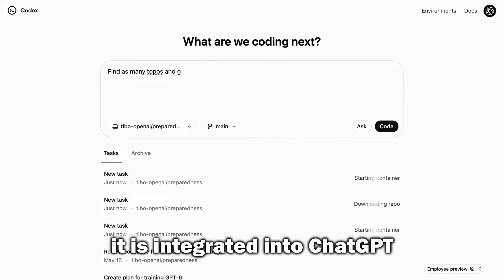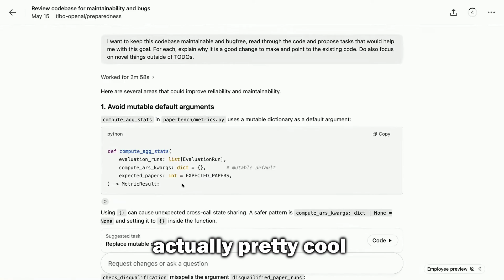Did OpenAI just kill Software Engineering with Codex? | My Stance on Vibe Coding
In this video, I share my honest thoughts on OpenAI’s new Codex Vibe Coding tool — a feature-packed AI coding assistant that’s making waves in the dev community.

As a developer and AI builder, I break down the potential upsides and downsides of vibe coding tools like Codex — and why I don’t believe they’re going to replace software engineers anytime soon.

I touch on:
- How tools like Codex could change the way we code
- Where they fall short (for now)
- Why understanding architecture and real-world problem-solving still matters

⚙️ This isn’t hype — just a grounded take from someone who builds with and uses AI daily.

👇 Share your perspective in the comments. Is vibe coding the future? Or just another tool in the dev toolbox?

Chapters:
00:00 Intro
00:29 OpenAI Codex Overview
01:30 My Opinion on Vibe Coding
04:28 Potential Challenges using Codex
06:06 What makes a Developer relevant
07:32 Final Thoughts